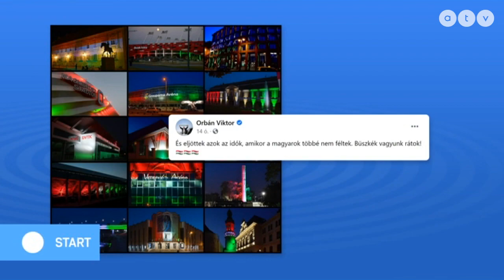Ursula von der Leyen: „A magyar pedofiltörvény egy szégyen”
Az ATV Start vendége Arató Gergely frakcióvezető-helyettes, DK.